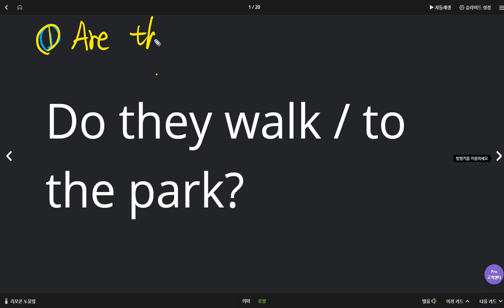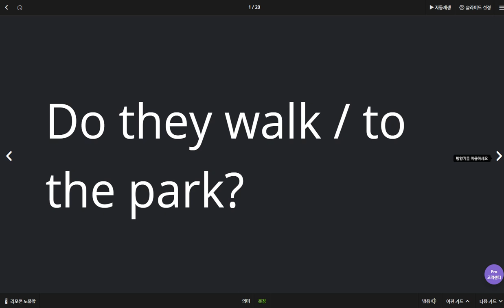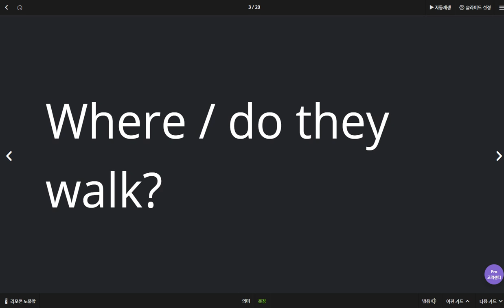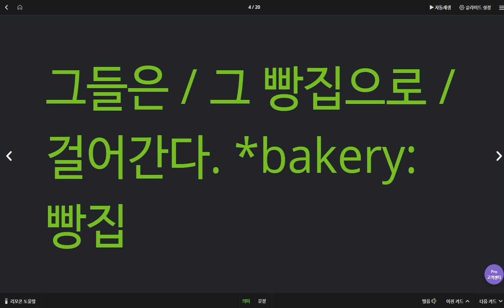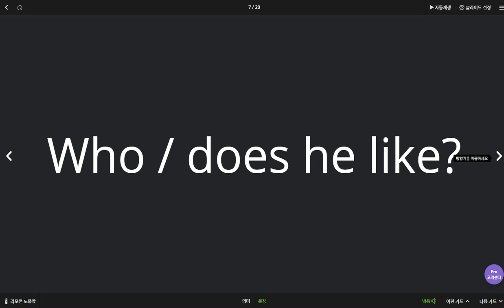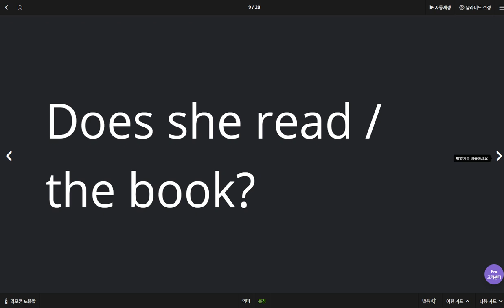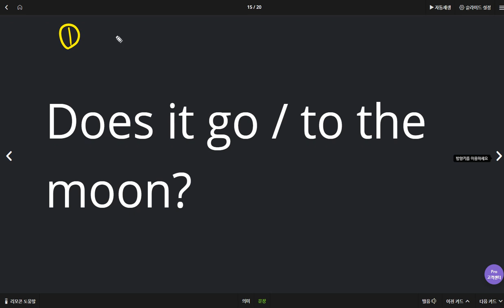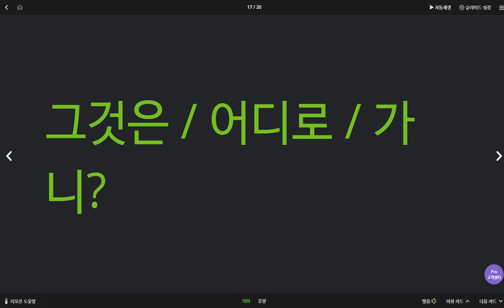김지호 2020 04 03 1